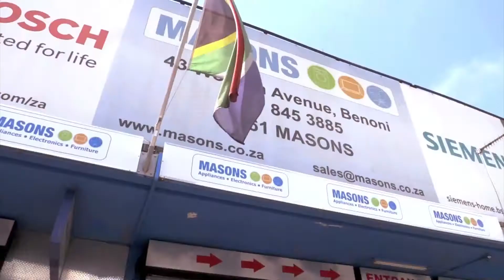Masons Black Fever Day